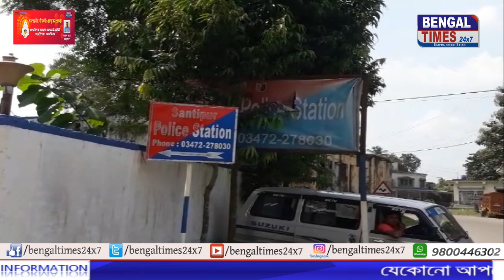পুরোহিত খুনের ঘটনায় তিনজন অভিযুক্তকে গ্রেফতার করল পুলিশ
নদীয়ার শান্তিপুরে পুরোহিত খুনের ঘটনায় তিনজন অভিযুক্তকে গ্রেফতার করল পুলিশ। তাদের আজ রানাঘাট আদালতে তোলা হবে। অভিযুক্ত তিনজনের নাম স্বপন প্রামানিক, তরুণ মন্ডল এবং সুব্রত ধারা। উল্লেখ্য, গত নবমীর রাতে বাড়ি থেকে বেরিয়ে নিখোঁজ হয়ে যায় নদীয়া শান্তিপুর থানার বাগদেবী তলা পুরোহিত সুপ্রিয় ব্যানার্জি। পরেরদিন খোঁজাখুজির পর অবশেষে সুপ্রিয় ব্যানার্জির পরিবারের সদস্যরা শান্তিপুর থানায় মিসিং ডায়েরি করে। মিসিং ডাইরির ভিত্তিতে তিনজনকে সেদিন আটক করে জিজ্ঞাসাবাদ শান্তিপুর থানার পুলিশ।গত বৃহস্পতিবার সকালে একটি খালের জলে থাকে মৃত অবস্থায় ভাসতে দেখা যায়। এরপরে উত্তেজিত হয়ে পড়ে ওই এলাকার মানুষজন। রাস্তা আটকে অবরোধ শুরু করে তারা। ঘটনাস্থলে শান্তিপুর থানার পুলিশ গেলে বডি আটকে ধরে পুলিশকে ঘিরে বিক্ষোভ দেখাতে থাকে উত্তেজিত জনতা। দীর্ঘক্ষন বিক্ষোভের পর এবং রানাঘাট এসডিপিও ঘটনাস্থলে গিয়ে তদন্তের আশ্বাস দিলে বিক্ষোভ উঠে যায়। এরপরই আটক করা তিন জনকে গ্রেপ্তার করে পুলিশ। পুলিশ সূত্রে খবর, ধৃতরা জেরায় স্বীকার করে, নবমীর দিন রাত দুটো নাগাদ সুপ্রিয় ব্যানার্জি লক্ষীকান্তপুর এর একটি মন্ডপে গিয়ে ঝামেলা করছিল। এরপর এই তিনজন জোর করে তাকে বাড়িতে নিয়ে আসার সময় পাশের একটি নালায় ধাক্কা মারে। এবং তারা ঘটনাস্থল ছেড়ে চলে যায়। অভিযুক্ত তিনজনকে আজ রানাঘাট মহাকুমা আদালতে তোলা হবে। সূত্রের খবর পুলিশ ধৃত তিন জনকে নিজেদের হেফাজতে চাইতে পারে।